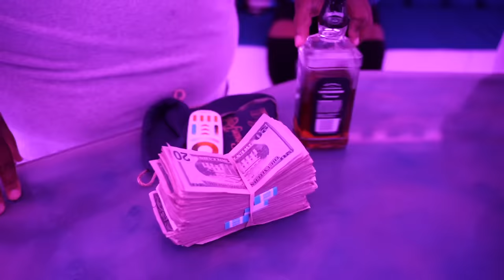Big Marshall - Ice My Wrist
Performed by @Bigmarshall762
Video Shot by @ John Buford(JB)